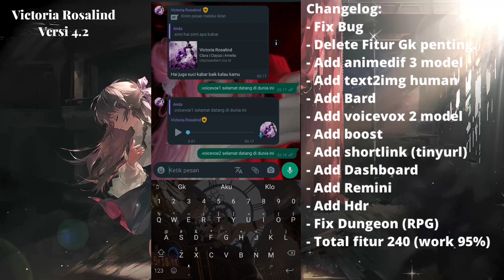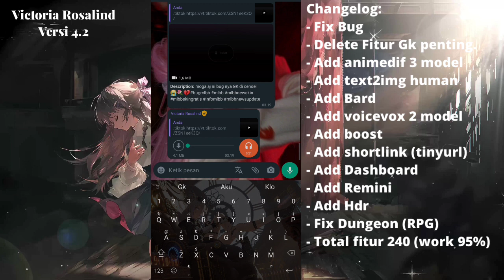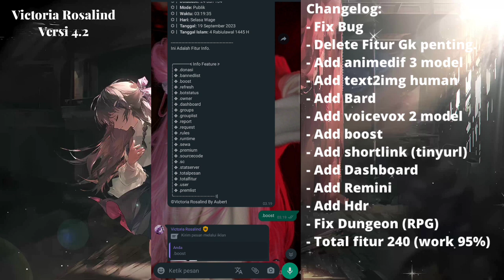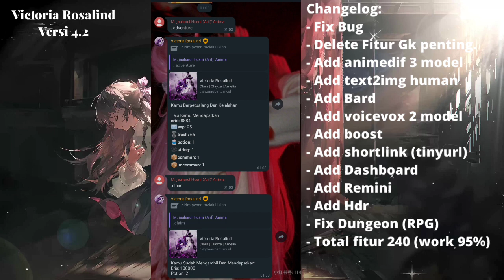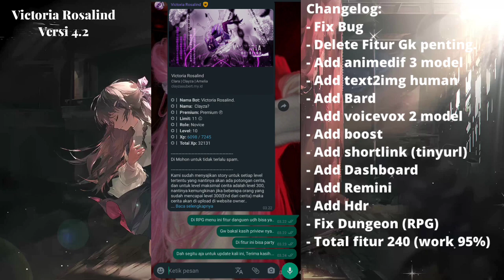SCRIPT BOT WHATSAPP TERBARU | VICTORIA ROSALIND V4.2 | NEW FITUR RPG, MIRIP GAME RPG. & FIX BUG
NEW FITUR NO PASARAN
- PENAMBAHAN STORY PADA SISTEM LEVELING (MIRIP SEPERTI GAME RPG, JADI JIKA KALIAN NAIK LEVEL MAKA AKAN ADA PPOTONGAN CERITA YANG SUDAH DI SEDIAKAN)
- PENAMBAHAN FITUR COSPLAY18 (DATABASE BARU)
- PENAMBAHAN FITUR COSPLAYER CINA (DATABASE BARU)
- PENGANTIAN TAMPILAN CEK LEVEL
- PENGANTIAN TAMPILAN LEVELUP
- PENGANTIAN TAMPILAN WELCOME

Itu tadi adalah fitur fitur terbaru yang di miliki oleh Victoria Rosalind versi 4.2

Bot ini akan terus saya kembangkan dengan fitur fitur baru.

Script bot ada di kolom komentar

Yang mau Join grup wa ku silakan, di usahakan jangan nomor bot biar gk spam, karna di GC itu emng udh spam buat main RPG

sc bot wa free, sc bot wa victoria, sc bot wa rpg, new fitur rpg

hastag: scbotwa botwhatsapp botwhatsapptermux botwhatsappstiker scbotwaterbaru #